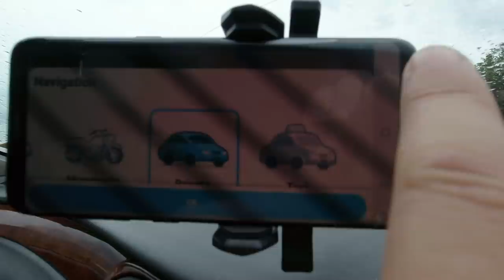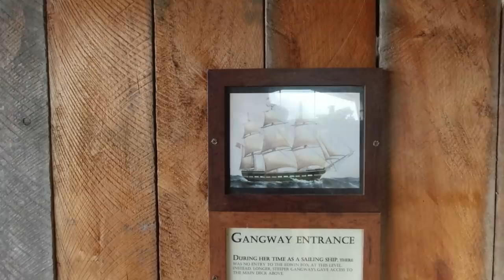Unseen Footage! New Zealand Bonus! Rain, GrumpNut, Edwin Fox ship and Steam Train! Plus new dog!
I was missing Betty the Ford Fairmont AU, and found this video that I decided not to publish while I was still travelling. It's rather miserable, but the scenery is stunning, the elderly vehicles are interesting and I just love the gentle ambience of that Fairmont interior. Wonderful!

where you'll also find support options.